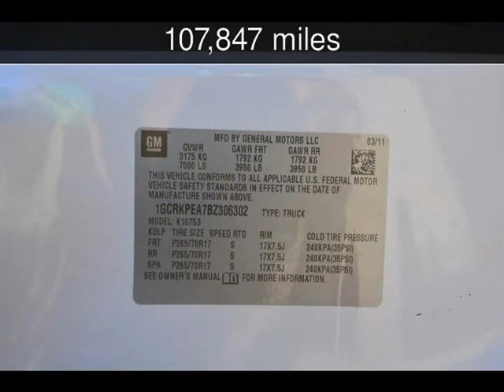2011 Chevrolet Silverado 1500 Work Truck Used Cars - Fort Worth,TX - 2014-11-28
See more details about this used car This 2011 Chevrolet Silverado 1500 Work Truck with 107,847 miles is for sale at Net Direct Auto Sales.